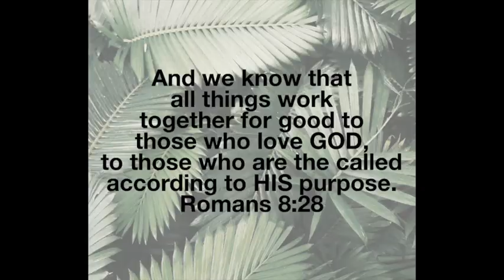My Debt Free Journey Update | Total Debt: $23,462.25 | Debt Snowball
Hello
My name is Sabrina and I'm in debt of 23,462.25. I would like if you guys came along with me during this journey.  I am doing the debt snowball. Doing these video with hold me to paying off this debt. I want to thank everyone that always cheering me on. I appreciate it so much!!

Sabrina